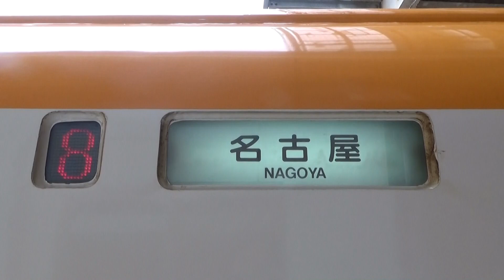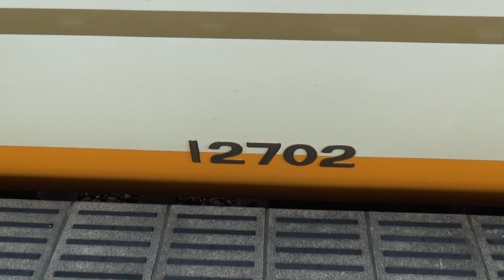近鉄特急 12600系サニーカー重連 鳥羽駅到着～発車 名古屋行き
撮影日 2019/07/20
列車番号 1312レ
行き先 名古屋
停車駅 五十鈴川 宇治山田 伊勢市 松阪 伊勢中川 津 白子 四日市 桑名
特急編成 12600系サニーカー+12600系サニーカー